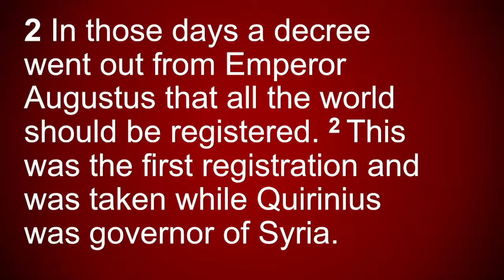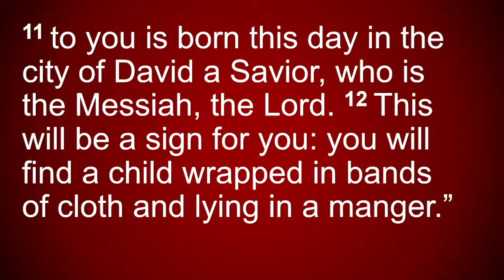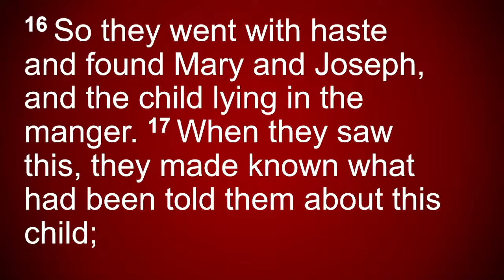Live Sermon 2021.12.24 Christmas Eve "Peace From The Trenches"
St. Paul's UMC : Pastor Bobby Wilson
Rev. Bobby Wilson, St. Paul's United Methodist Church, December 24, 2021
Christmas Eve
Sermon: Peace From The Trenches
Luke 2:1-20